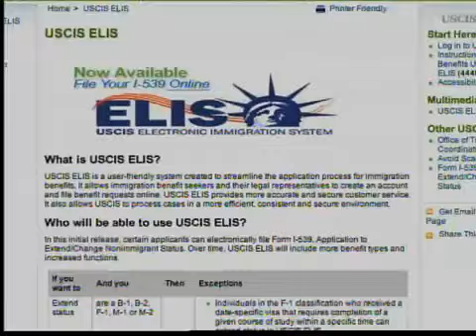Sistema electrónico de inmigración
San Diego - Inmigración y ciudadanía empieza una nueva etapa con la que facilitara el proceso para realizar por Internet ciertos tramites.